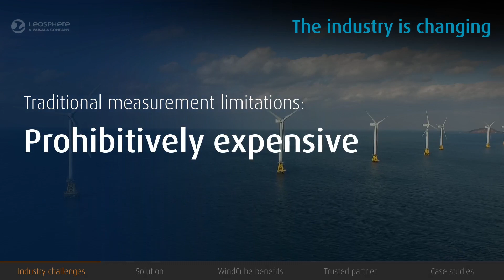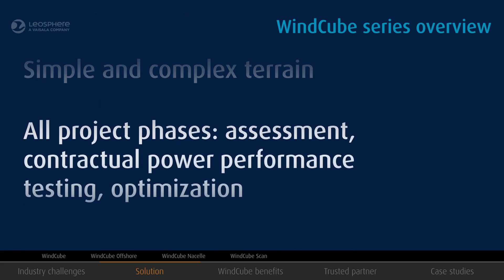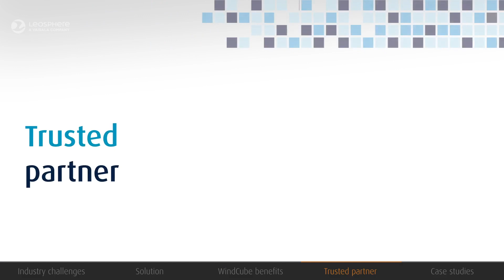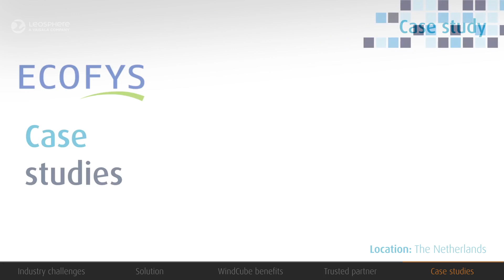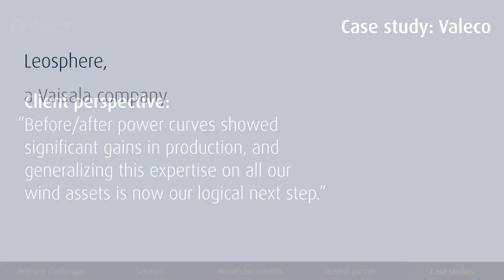Viasala Wind Lidar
WindCube® is the most flexible and accurate wind measurement technology available, for both onshore and offshore projects. It is well-suited for all turbine types and supports continuous measurement campaigns throughout all project phases.

Bankable data to secure funding while minimizing risk
Precise measurements for energy yield assessment
Performance verification

WindCube can be positioned almost anywhere (even offshore with the WindCube Offshore edition) and covers the rotor sweep of even the largest turbines now and in the future, including emerging offshore technologies. Wherever it is located, WindCube helps users optimize financial performance, increase efficiency, and maximize energy output.